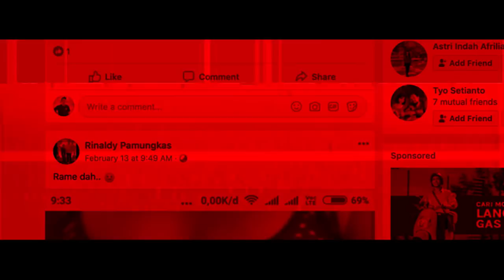HELLCRUST - RIMBA KHALAYAK OFFICIAL VIDEO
Nocturnal Blazze
The Team:
Director  : Chuky L Rubicth
Edited : Jaka S Pradipta
Producer : Japra Hellcrust
Campres  : Benget, Tedoy, hade patok

nocturnal blazze
Hellcrustofficial

Nocturnal Blazze
Hellcrust
nocturnalblazze